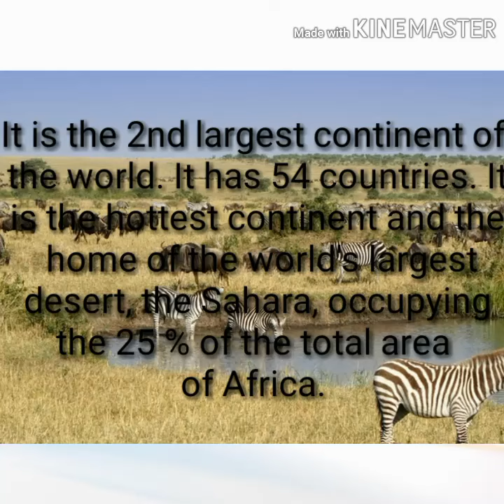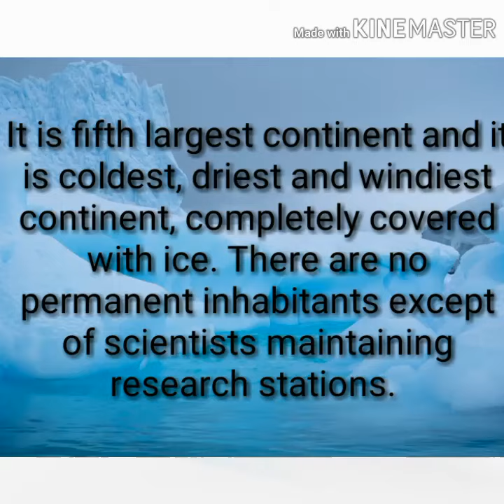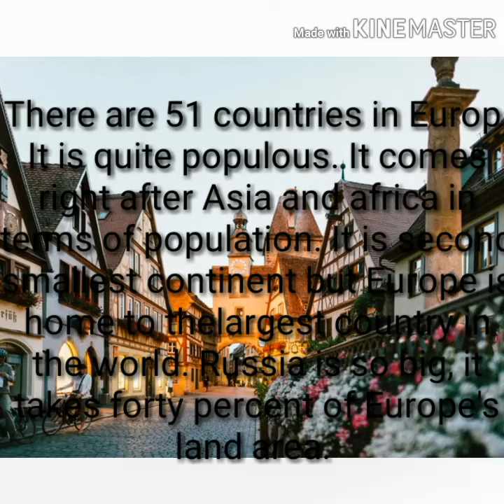Seven Continents of the World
General Knowledge
Learning Made Easy
In this video we will learn about the seven continents of the world .It will help the kids to learn the 7 continent in order from largest to smallest.